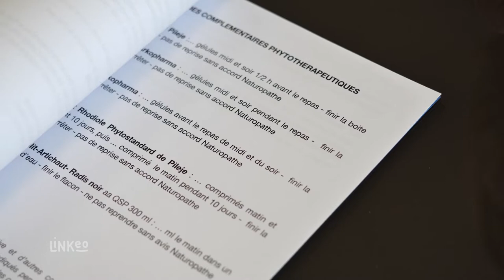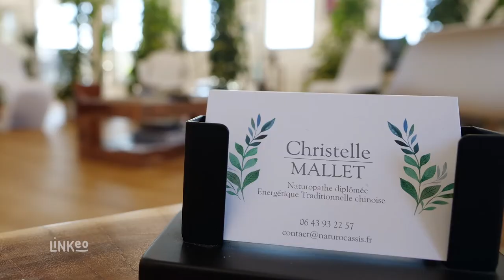CHRISTELLE MALLET : Naturopathe à CASSIS 13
Naturopathe diplômée, je vous propose une médecine douce afin de conserver et de retrouver la santé : diététique, stress, système immunitaire, pathologies chroniques...Je vous accueille à mon cabinet, situé au sein de l'Espace Sport Santé de Cassis, sur rendez vous.